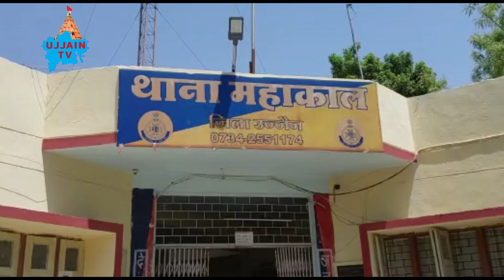उज्जैन की प्रमुख ख़बरें 04/04/2022